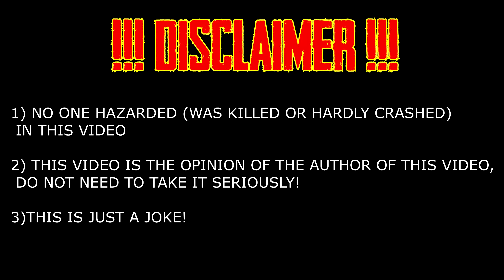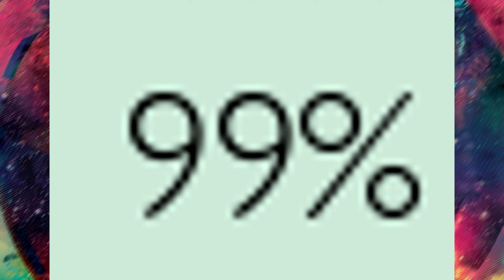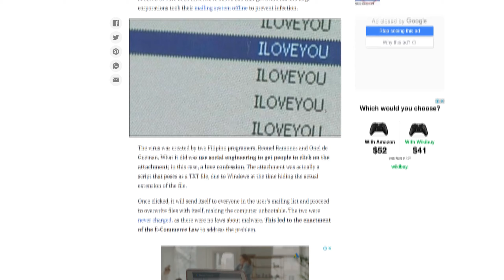WHY BE A GAMER IS BAD !?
Hello people
But for starters !!! The sponsor of today's video is Google translator, Google translator is my reliable friend and comrade, because it is he who will help me translate all the nonsense that I came up with from Russian into English.

Today I would like to talk on a rather important topic, WHY being a gamer is BAD ! BEING A GAMEER BAD ! AND EVEN TAKE 1 - 24 HOURS OF TIME FOR THE GAMES KILL YOU! !! ! !!! !

1) ACT
TO START, I WOULD LIKE TO SAY THAT EVERYONE PLAYS ANY GAME NOW - IT ISN’T IMPORTANT ON THE PHONE ON THE PS4 COMPUTER ON THE HIGH VOLTAGE RAILWAY - THIS IS NOT IMPORTANT! Turn it OFF NOW and listen .

A GAYMER lived in a distant kingdom in an invisible state. Khm khm i mean GAY GAMER () everyone hated a gay gamer (), everyone told him that he sounds like gay that he behaves like gay and plays like gay () what conclusions can be drawn from of this:
1) if you are a gamer, everyone will hate you
2) if you are a gamer then you are a gay gamer
Based on all of the above, it can be said that being a gamer means that you agree that everyone will hate you, even in those games that you play yourself! GAY GAMEERS HATE Ichazer.

2) ACT
The second example, which I want to use as an example of statistics, is 99.99% of gamers who are actually virgin, the remaining 00.01% are those gamers whose mother loves too much!
LOOK LOOK AT THESE NUMBERS! Do not you want to try at least once in your less life a female body, well, well, or male, poher! The main thing is that you simply deprive yourself of the opportunity to try this.

3) act (ONLY FOR COMPUTER GAYERS)

The third example that I want to give you is - ALSO MANY THREATS TO HEALTH IF YOU ARE A GAMEER - See how many viruses were written by some evil scientists in order to kill humanity?
you can just download the next hentai game from torrents and just pick up some incurable VIRUS! Think about your parents, they love you, Being a gamer - you have a huge risk to life! Think it over.

4) Act 4
you gonna  STOP! you facking .